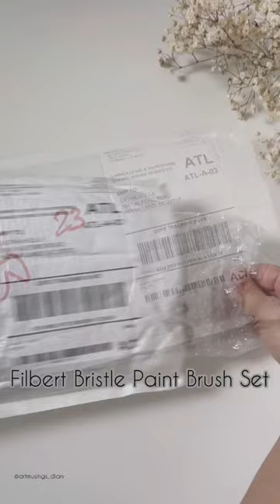landscape painting tutorial art artprocess artvideo illustration shorts artwork acrylic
Detailed landscape painting using Filbert Paint Brush Set from @goldenmapleart

I really love this brush ,  it works for all paint types , Excellent Paint Holding And Easy Flow Of Paint.

Music
Ikson